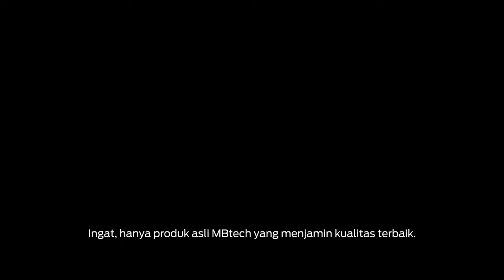Waspada! Label Tidak Menjamin Keaslian Bahan MBtech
Marak penggunaan label MBtech yang dipasang pada bahan non MBtech. Cara ini dilakukan oleh ‘oknum’ sebagai trik menyamarkan ‘produk palsu’ dengan label MBtech agar konsumen percaya bahwa bahan yang dibeli itu asli, padahal sih bukan.

Ingat dari sekarang walau memakai label MBtech belum tentu menjamin keaslian bahan MBtech. Untuk melihat keasliannya, Anda bisa melihat backprint atau cetakan logo MBtech di bagian belakang bahan. Ada 3 macam logo yang terletak di bagian belakang bahan MBtech, yaitu Logo MBtech, Logo MBtech Premium dan Logo MBtech Riders.

Jika perlu mintalah jaminan bahan yang diakui MBtech asli oleh penjual/seatmaker dengan garansi uang kembali jika ternyata palsu. Baik itu dibeli secara offline maupun online via marketplace. Bahkan jangan mudah larut dalam rayuan penjual lewat harga murah. Karena mungkin saja ada percampuran bahan atau bahan yang digunakan palsu bukan MBtech Asli.

Dengan kepastian produk yang dibeli adalah MBtech asli, tanpa diminta pun penjual/seatmaker secara otomatis pasti akan melengkapi pengerjaan jok motor dengan label MBtech. “Semoga tercerahkan dan terhindar dari MBtech KW.”

MBtech terbuka untuk siapa saja yang ingin bertanya langsung tentang produk MBtech. Anda bisa langsung hubungi Hotline Service MBtech di nomor 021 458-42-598 atau melalui chat WhatsApp di nomor 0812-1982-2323.

0:00 Intro
0:11 Aktifitas rutin yang menyenangkan
0:40 Marak penggunaan label MBtech yang dicampur bukan bahan MBtech
2:11 Kesuksan MBtech diikuti maraknya trik pemalsuan
2:37 Ciri-ciri MBtech Asli
3:04 Dampak produk palsu
3:28 Tekstur dan finishing terlihat mirip tapi beda
3:58 Cara memeriksa keaslian bahan MBtech
4:18 Awas logo juga sekarang sudah dipalsukan
4:31 Pilih Bahan yang paling the best